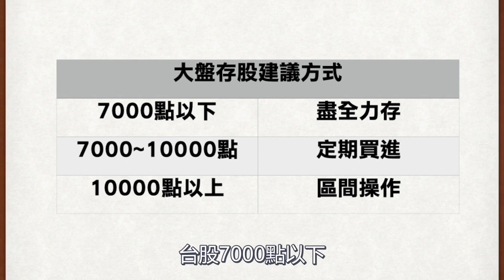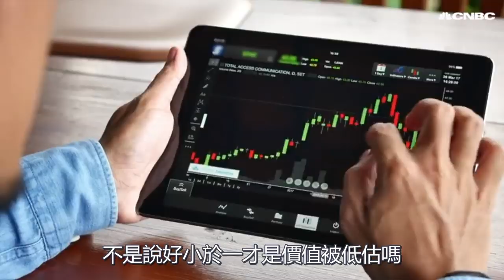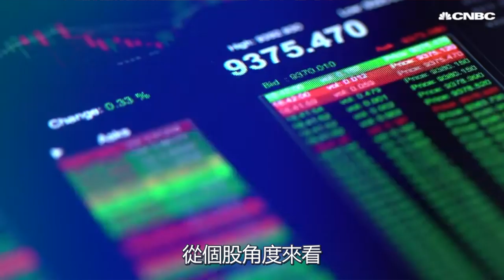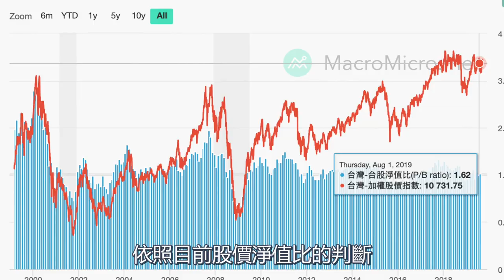GMoney【財經皓角】第12集 台股萬點股票貴 存股如何存到便宜價？｜游庭皓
台股萬點盤旋已久，
有沒有更簡易、更直觀的買股方式，
讓我們可以便宜的存股、買進股票呢？
觀看《財經皓角》分享的投資策略，
讓你一窺買股的奧秘。
《財經皓角》是游庭皓的個人財經脫口秀節目，以財經視角顛覆你對世界的想像，每週定期更新，不求偉大理論，只為在短短十分鐘內，為你熬煮一鍋知識濃湯。